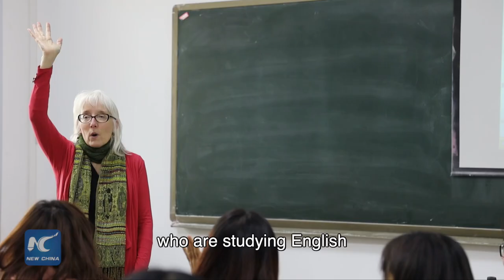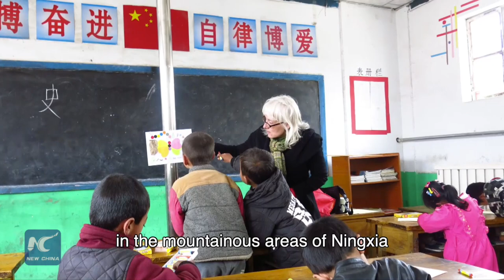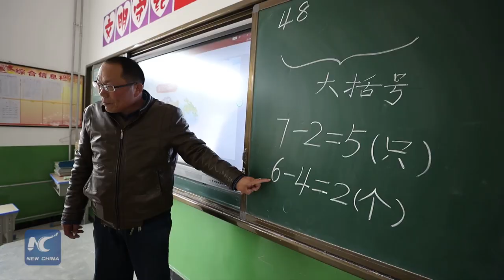Vlog: American lecturer sees great changes of rural education in NW China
American Melissa Smith has spent the last two decades living and working in Ningxia in northwest China. How has the landlocked region transformed during that time? Here is her story.